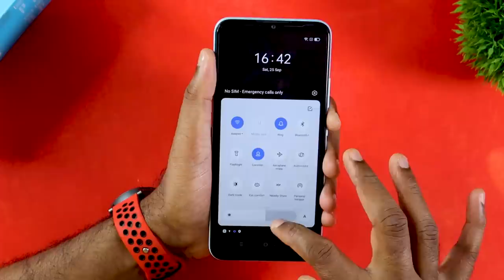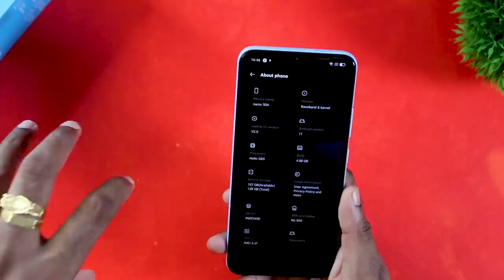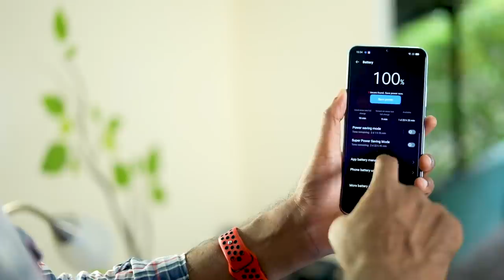realme narzo 50A Malayalam Unboxing